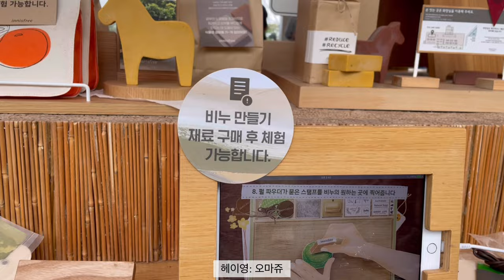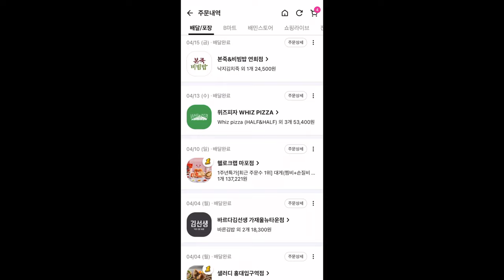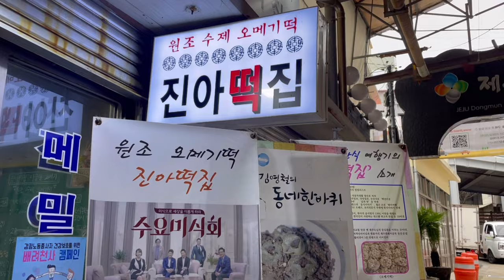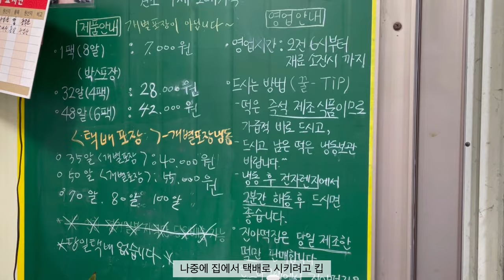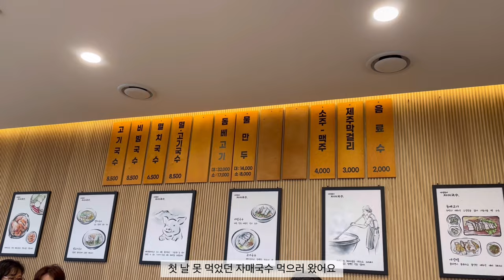[ENG]제주3박4일여행2탄✈️| 돌하르방 각재기국| 오설록티뮤지엄 | 이니스프리제주하우스 | 위즈피자 | 도자기공방 | 진아떡집 | ABC베이커리 | 자매국수 | 카페띠아모젤라또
제주도 3박 4일 여행 2탄